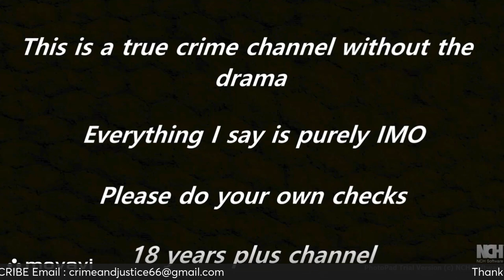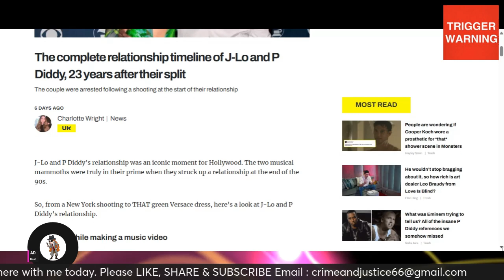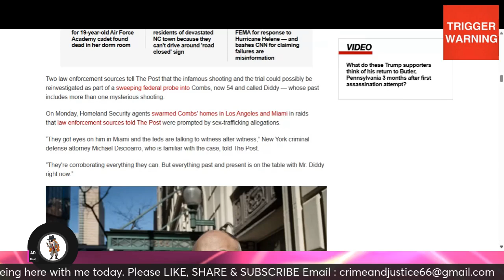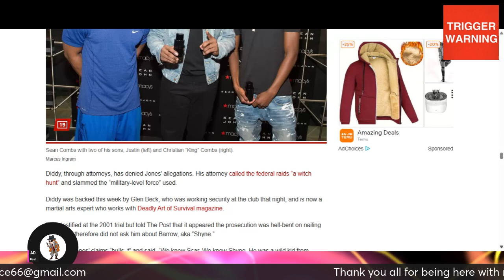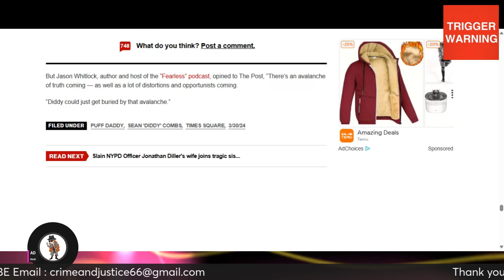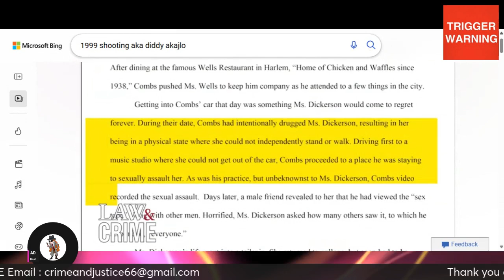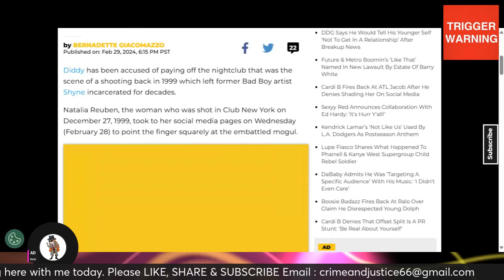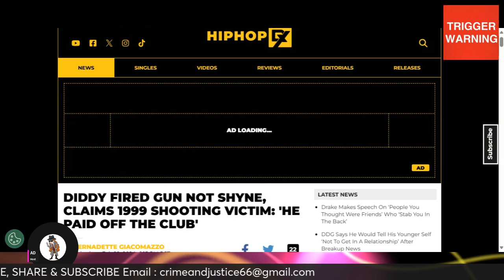DIDDY GATE * DIDDY DO IT * COULD THE NIGHTCLUB SHOOTING BE REOPENED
Today we take a trip back in time to look at the shooting in the night club where Diddy and JLo went and how Shyne a young hip hop artist took the blame for the shooting.